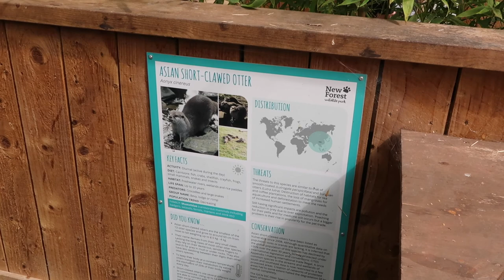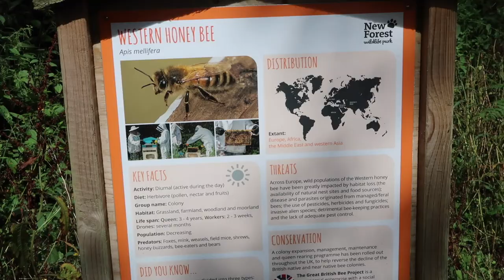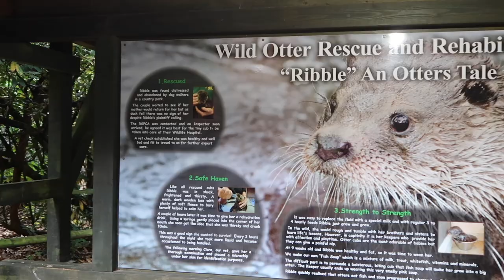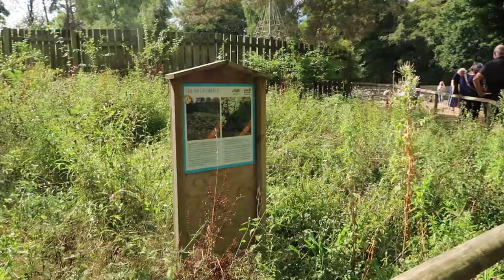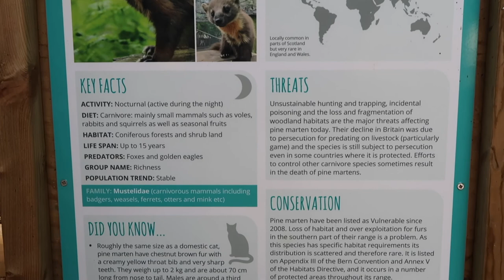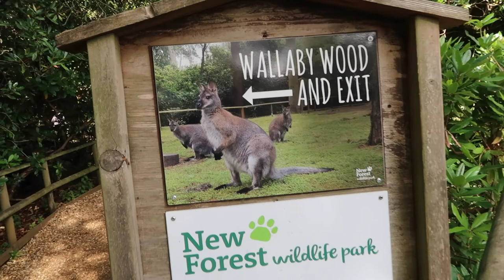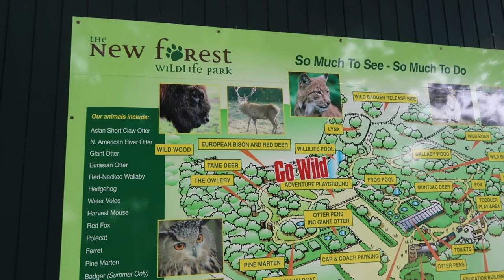We Went To The New Forest Wildlife Park | Otters, Deer & More!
We went on a family trip to the Wildlife Park, which is located just 10 minutes from Southampton. We saw otters, owls, deer, bison, and so much more! It was a great day!

Please enjoy, love Char xx